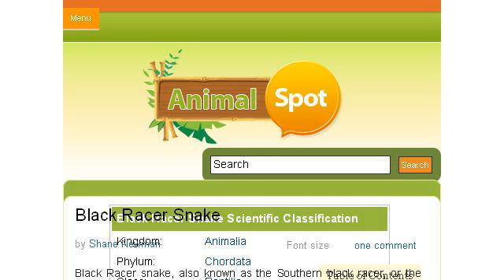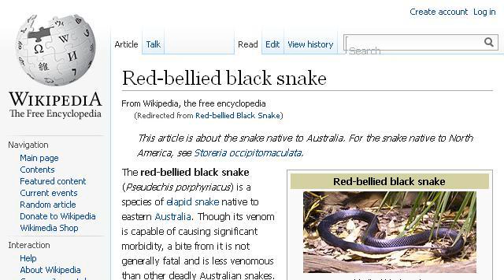Black Snake Diet